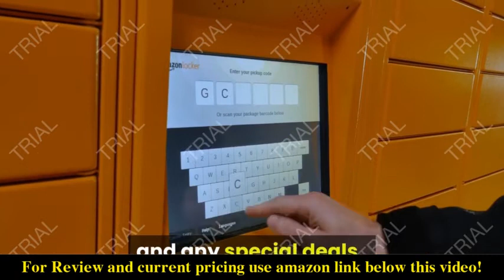Review MAXXHAUL 50025 Hitch Mounted 2-Bike Rack-100 lb Capacity 2021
Check the price or purchase in the

Improved durable hitch adapter to fit standard 1-1/4" and 2" hitch receivers
Can be used on Class I, II, III and IV hitches
Securely transport 2 bikes with improved bike cradles and buckle type straps
Built-in locking knob keep main upright sturdy to reduce wobble during transport
Maximum capacity is 50 lbs per bike